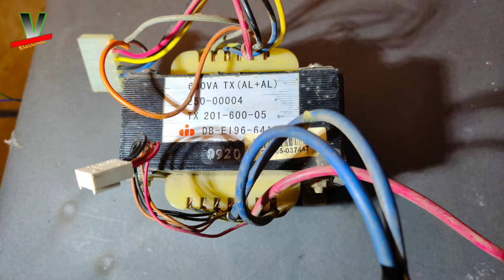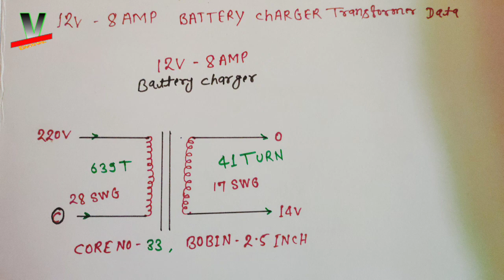12 Volt 8 Ampere Transformer Winding Data | transformer winding calculation | 12v battery charger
hello dosto aaj ke is video me mane apko btaya h ki kaise ap ghar par 12v 8amp ka transformer bna skte ho .!!!

Revinding old transformer for 100w Inverter & 10Amp battery charger (yt-027)

Full Rewinding 12-0-12 volt 5 amp.transformer|12 volt transformer winding.

12v 10A transformer winding | 12v 10amp transformer | 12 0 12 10a transformer

किसी भी ट्रांसफार्मर का डाटा 2 मिनट में निकालें. Transformer Winding Data. Chauhan Electronic.

your question

12 Volt 8 Ampere Transformer Winding Data
12V 8Amp Battery Charger Kaise banaye
Transformer data
12v 8amp transformer winding
how to make
how to make transformer
transformer winding battery
battery charger
charger
Battery charger data sheet transformer winding   calculations
ups transformer
transformer winding calculation formula
Transformer winding calculation
12 0 12 transformer 10 amp transformer winding
12v 8 amp transformer battery charge
3 amp transformer 12v battery charger
transformer winding data calculation
transformer winding machine
transformer winding 12 0 12
12 0 12 transformer winding data
12 0 12 transformer 10 amp winding data
12-0-12 transformer 5 amp winding data
battery charger kaise banaye
battery charger kaise banaye samar experiment
12 volt battery charger kaise banaye samar experiment
12v 8 amp transformer battery charge kaise banaye